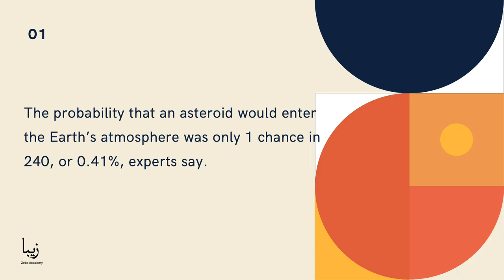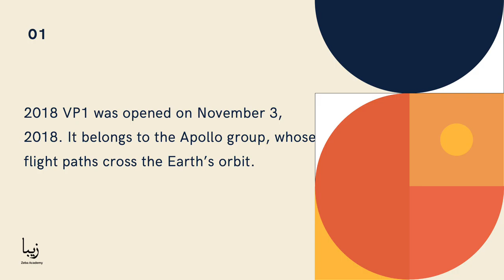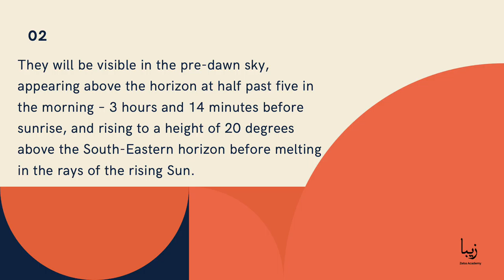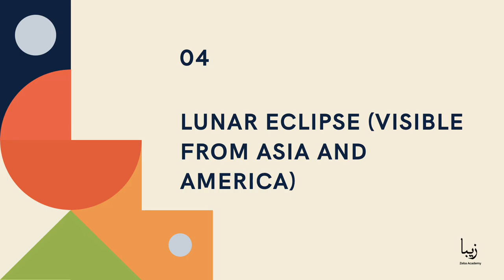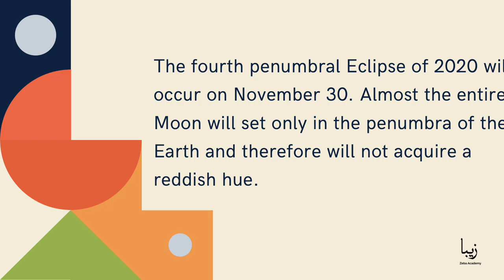MUST-SEE ASTRONOMICAL EVENTS IN NOVEMBER 2020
In this video we will discuss the most amazing events in astronomy world.
The first event in our list is ASTEROID 2018 VP1 ENTERS THE EARTH (0,41% CHANCE).

According to NASA, it approached the minimum distance to Earth on the eve of the presidential election in the United States, on November 2.